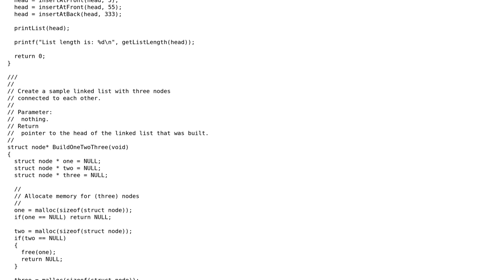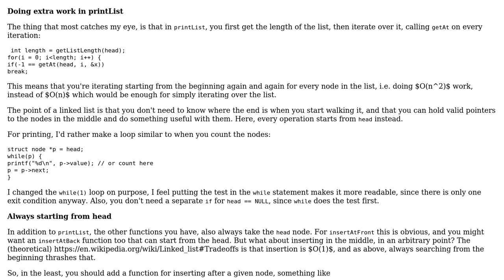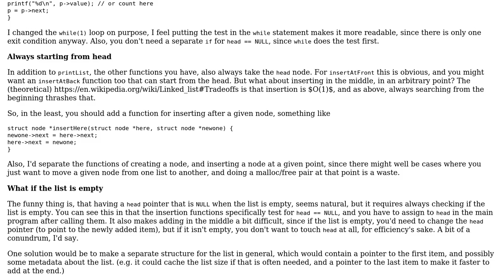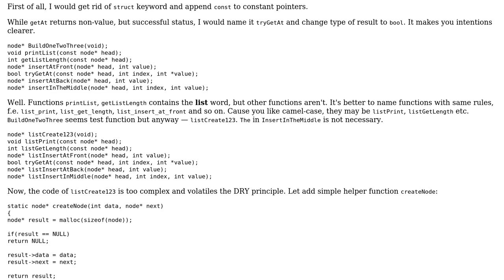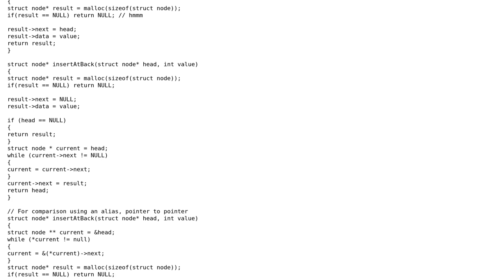Implementation of some functions of a linked list (3 Solutions!!)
Implementation of some functions of a linked list